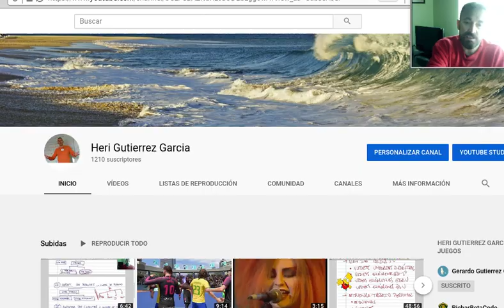Organigrama de empresa y tipos